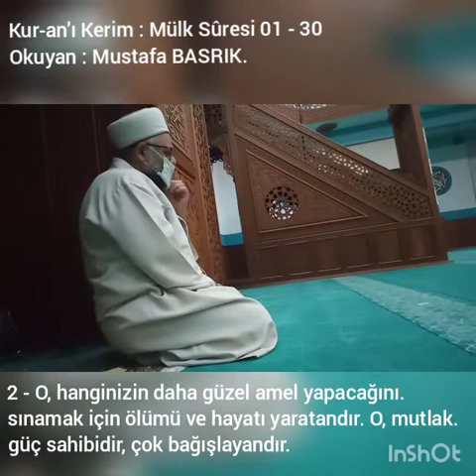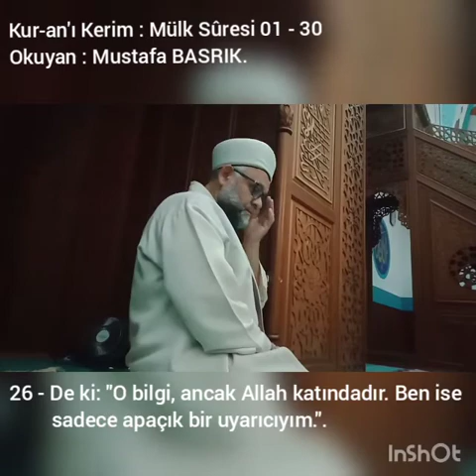MÜLK SÜRESİ MEAL ALT YAZILI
‎Mustafa Basrık
KURANI KERİM TİLAVETİ